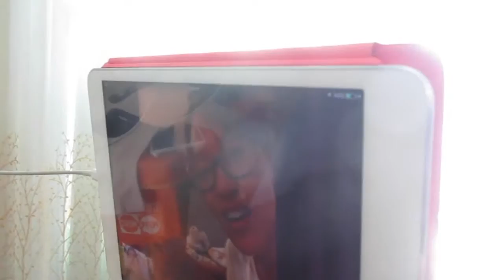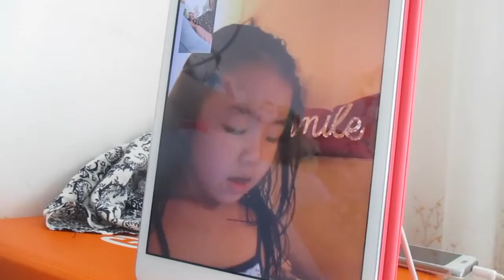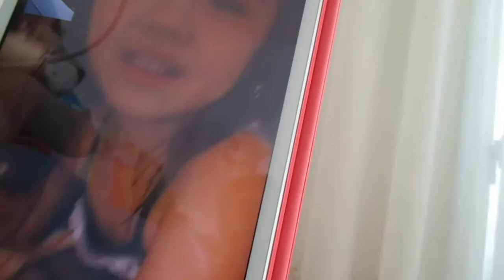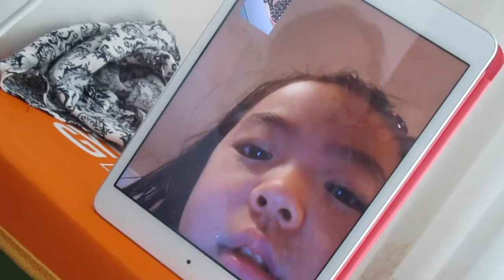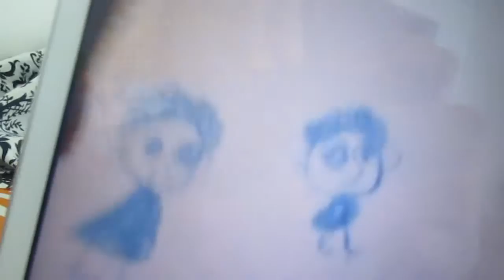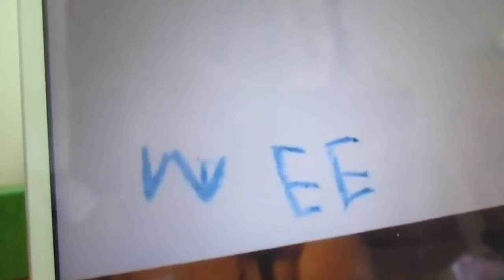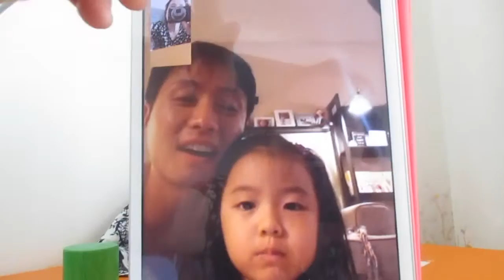Thanks, more life by Grace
God used His Golden times for a family's father  from the Heart Attacked, saved by His Grace for His loving & warm people ...